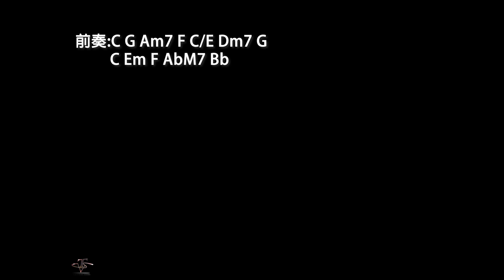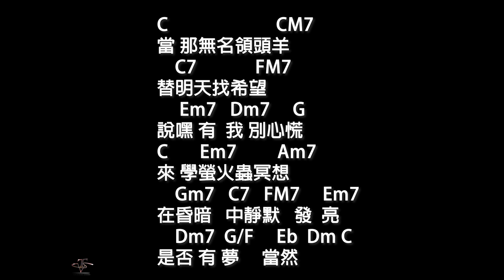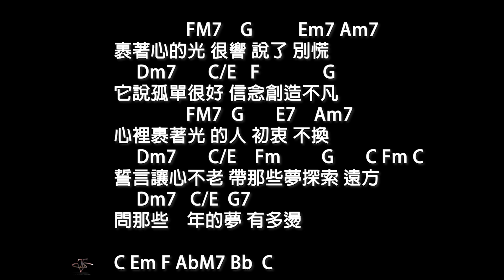林俊傑 JJ Lin【裹著心的光Light Of Sanctuary】-伴奏-原調(原KEY) C調-鋼琴和弦譜-純音樂-instrumental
-想要音樂創作(寫好詞想被編作成曲、或只是清唱哼弦律想編作完整歌曲)、又或者想錄唱Cover翻唱或想為自己作個專輯的朋友都可以來信聯絡喔!錄音資訊↓↓↓↓↓:

▲ 歌 詞 ▲

光 拿烏雲揉成團
像鯨魚吻著浪
叫我 和你 去飛翔
人 老無語後落單
別跟丟了天空 沙灘
掙脫 回憶 壯膽

裹著心的光 很暖 與你 有關
有夢就聽得到 用愛呼應感嘆
心裡裹著光 的人 世界 很寬
出發就走得到 來時路不會被 剪斷

當 那無名領頭羊
替明天找希望
說嘿 有我 別心慌
來 學螢火蟲冥想
在昏暗中靜默 發亮
是否 有夢 當然

裹著心的光 很響 說了 別慌
它說孤單很好 信念創造不凡
心裡裹著光 的人 初衷 不換
誓言讓心不老 帶那些夢探索 遠方

一路有雨 也有霜 月落無題江南
如我面對太陽 如你追希望
一諾冒險 就得闖 單板翻越冰川
未來不缺翅膀 冰雨和悶雷 別管

問那些年的夢 有多燙

▲聯絡資訊▲
￭最近VST有創作新歌，若您有好歌喉也可以來信(附上您的唱歌音檔)
  或許我們可以一起合作唷!